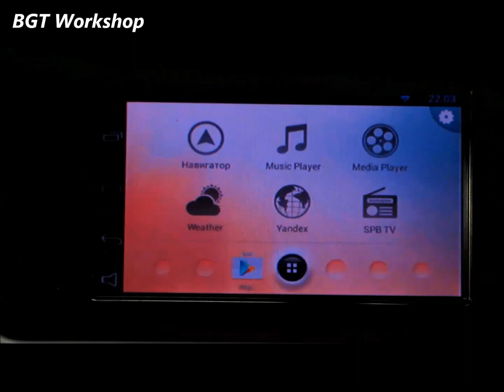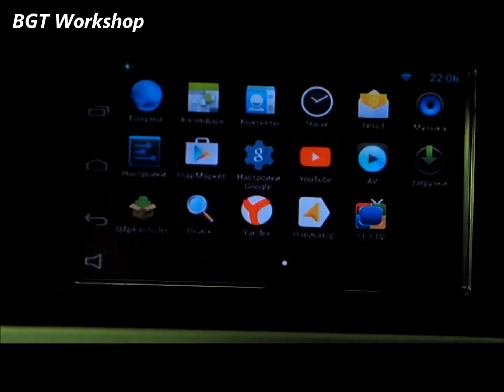Audi Simphonia Concert + Android Navi & On-line TV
На штатный монитор Ауди A4(B8) / S4(B8) / A5 / Q5 со штатным головным устройством Simphonia / Concert подключена Навигационно-Мультимедийная система на базе Андроид ОС.
Теперь в авто есть Яндекс Навигатор, Навител, он-лайн ТВ, высокоскоростной интернет и всё, что есть теперь в интернете и в Play Market
Купить оборудование в bgtshop.ru
Установить с гарантией - BGT Workshop